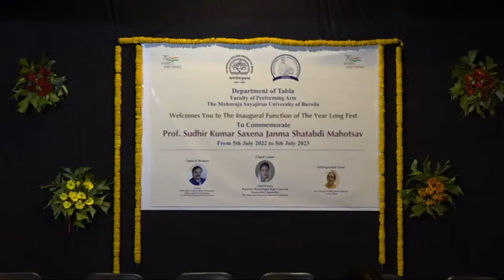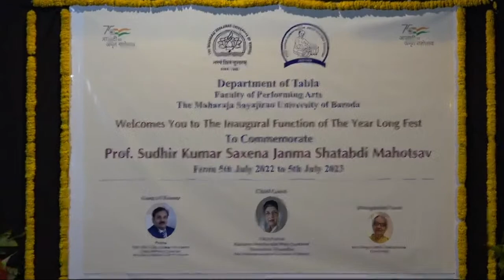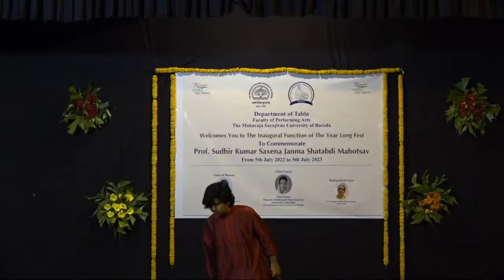The Inaugural Function of Prof. Sudhir Kumar Saxena Janma Shatabdi Mahotsav - 28/04/2022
The Inaugural Function of Year long fest for commemorating Prof. Sudhir Kumar Saxena Janma Shatabdi Mahotsav (From 5th July 2022 to 5th July 2023) 28/04/2022
Organized by Department of Tabla, Faculty of Performing Arts, The Maharaja Sayajirao University of Baroda.